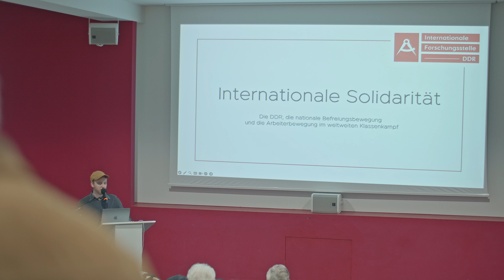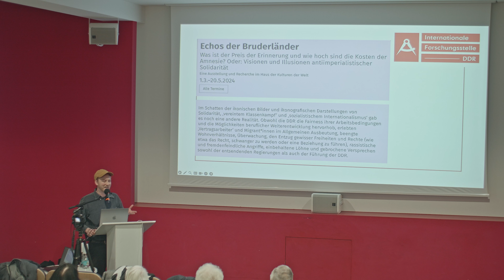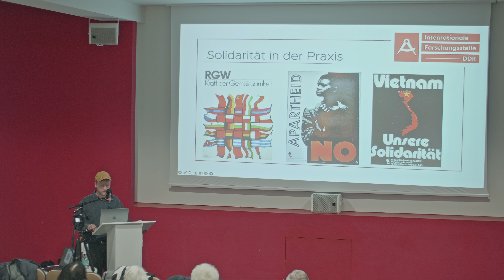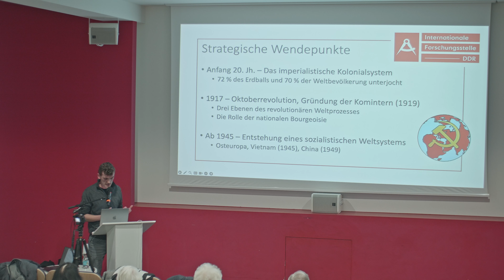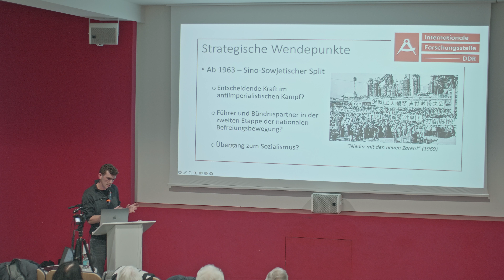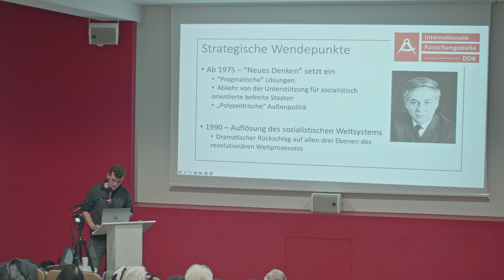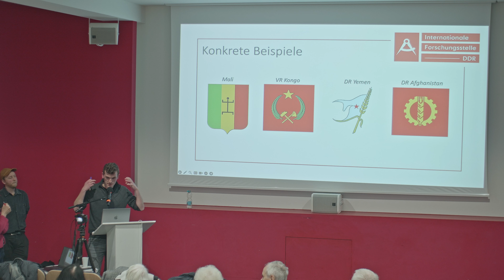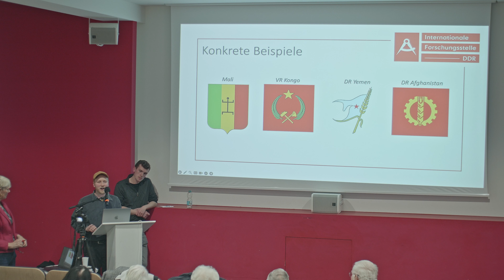"Soli-Arbeit der DDR - ein unverzichtbarer Beitrag zur Dekolonialisierung". Vortrag am 22.03.24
Ein Vortrag von Mitarbeitern der "Internationale Forschungsstelle - DDR" (IF-DDR)":
Gehalten am 22.03.24 in Ludwigsfelde.